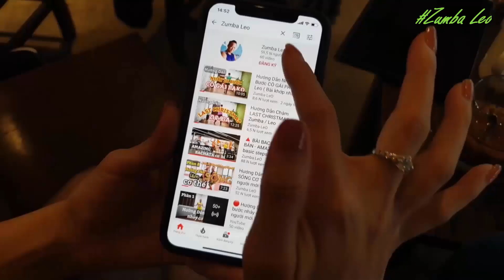Hướng Dẫn 🔴Ma Ya Hi, Mi Ya Hee - 💥Line Dance / Leo (BÀI KHỚP NHẠC BẤM▶️)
Count : 32
Wall : 4
Level : Beginner
Choreographer : Tina Chen Sue-Huei ( TW )- March 2021
Music : Dragostea Din Tei ( DJ Aligator Vs. Cs -Jay Radio Edit )- O-Zone